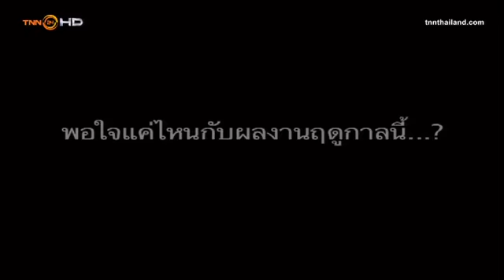แบงค็อก แฟนคลับ เสาร์ที่ 23 11 13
เทปนี้ แบงค็อก แฟนคลับ ได้มีโอกาสพูดคุยกับคุณขจร เจียรวนนท์ ประธานสโมสรแบงค็อก ยูไนเต็ด เกี่ยวกับแผนทำทีมฤดูกาล 2014 / ท่านประธานได้เตรียมแผนอะไรไว้บ้าง  ไปชมกันเลยสิคะ